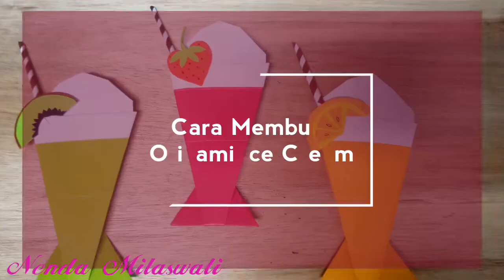Cara membuat origami ice cream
Cara membuat origami ice cream sangat mudah dan sederhana,bisa menggunakan kertas origami atau kertas yang lainya sesuai dengan kebutuhan
Terima kasih